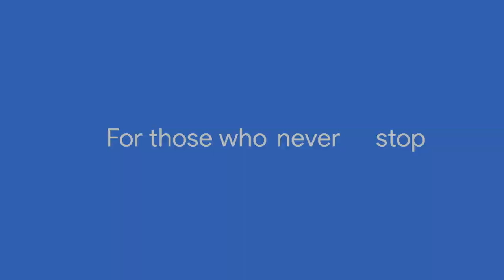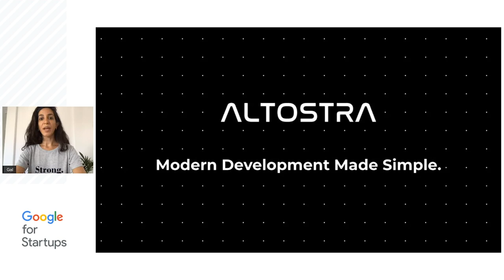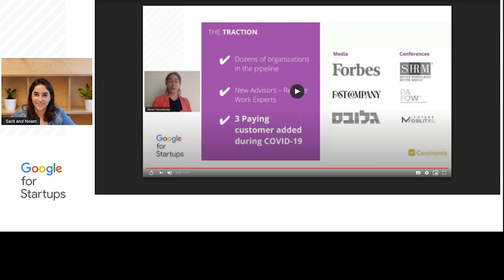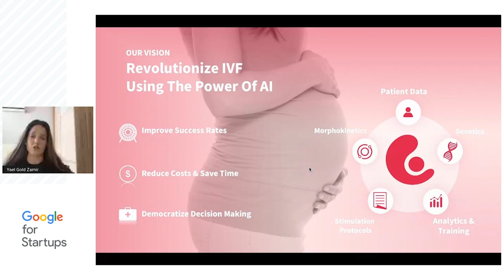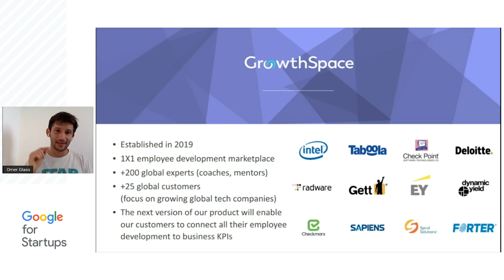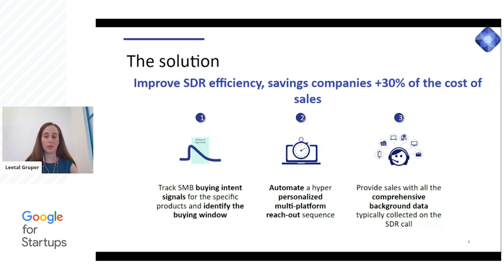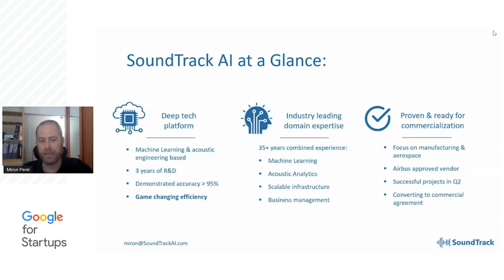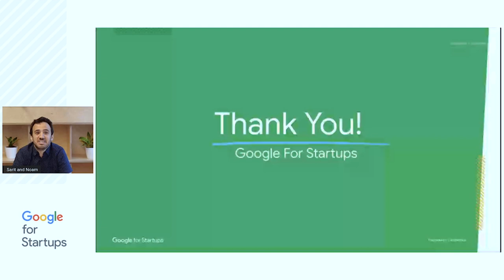GFS Tel Aviv Residency Graduation 🎓